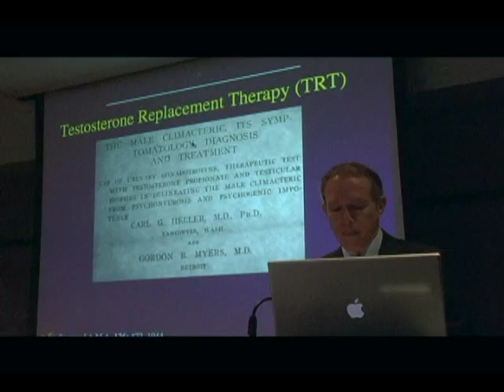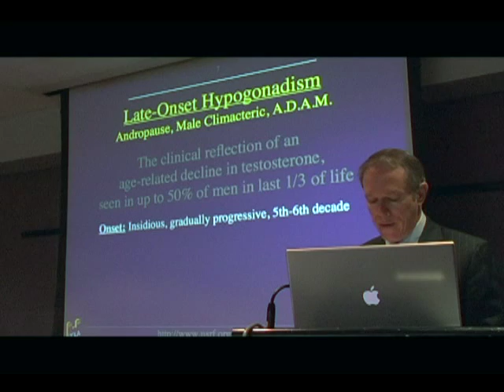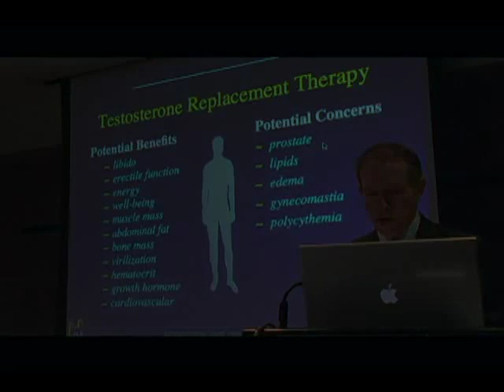Part 1: Effect of Testosterone Replacement Therapy on Prostate Tissue in Men with Late-Onset Hypogonadism (Dramatic Health)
Part I. Effect of Testosterone Replacement Therapy on Prostate Tissue in Men with Late-Onset Hypogonadism by Dr. Leonard S. Marks, M.D., Medical Director Urological Sciences Research Foundation, University of California-Los Angeles School of Medicine